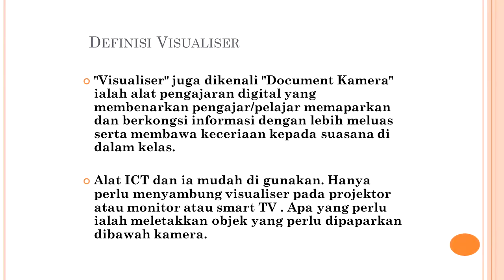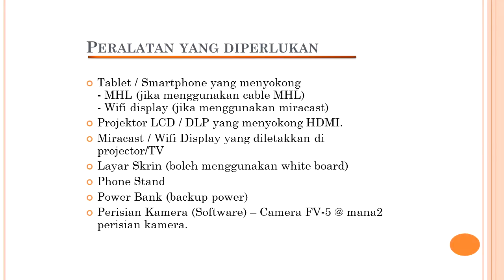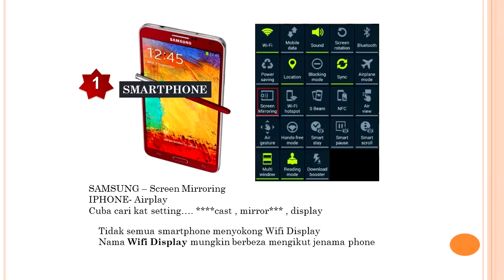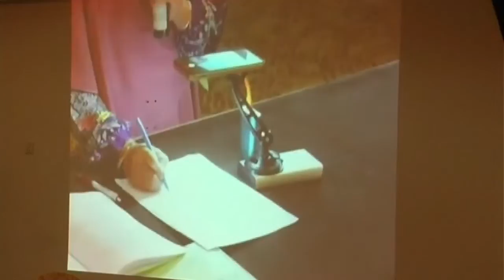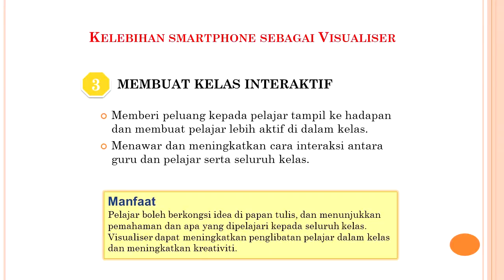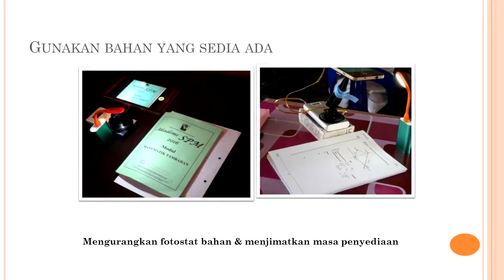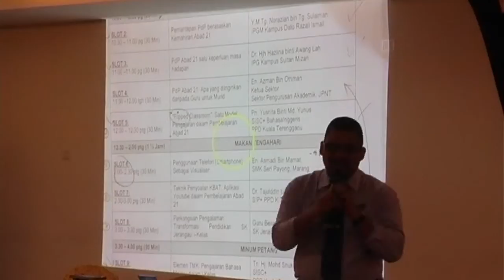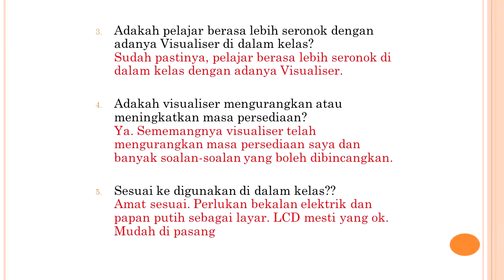BTPN Terengganu 2016 | Kolokium i-Kelas 2016 : Slot 5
Kolokium Memperkasakan i-Kelas ke arah mentransformasikan pendidikan negeri Terengganu tahun 2016 yang telah diadakan di The Regency Water Front Hotel, Kuala Terengganu pada 26 - 27 Oktober 2016